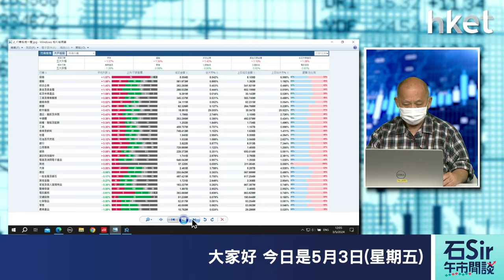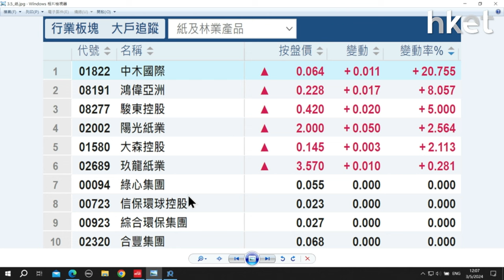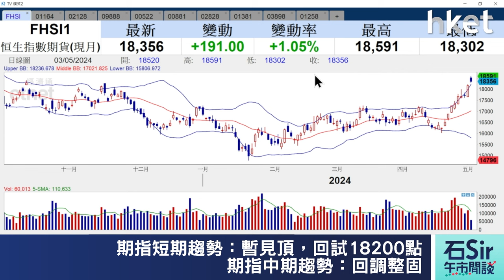【石Sir午市閒談】今日推介中廣核礦業、中國聯塑、百度集團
《香港經濟日報》專欄作者石鏡泉（石Sir）推介中廣核礦業（01164）、中國聯塑（02128）、百度集團（09888），詳情待石Sir為你分析。